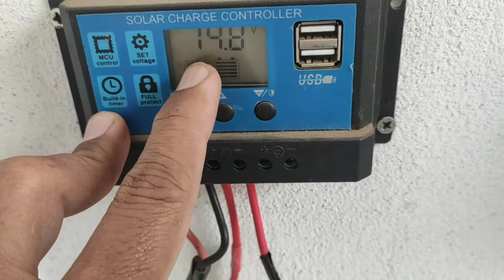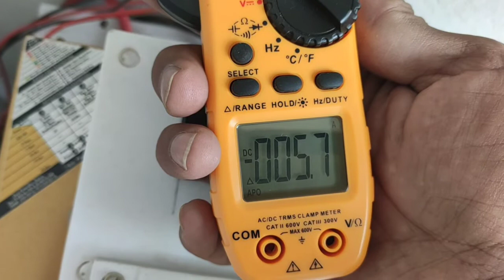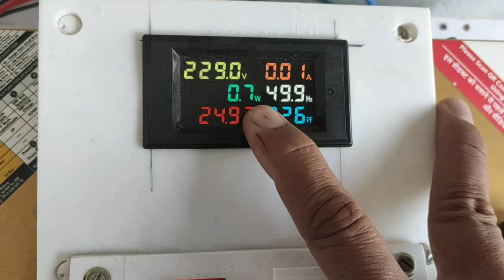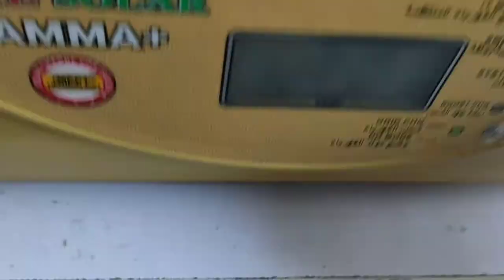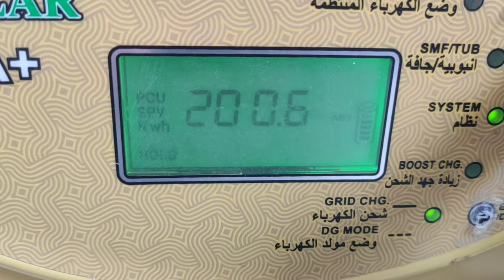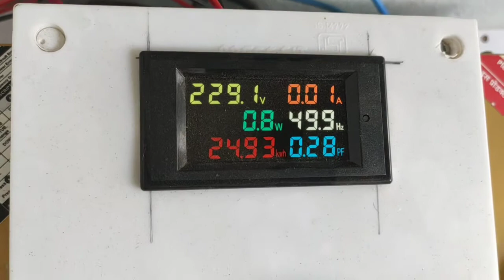youtube video #-ESMbgNrY3c